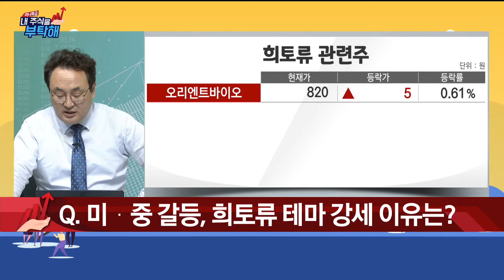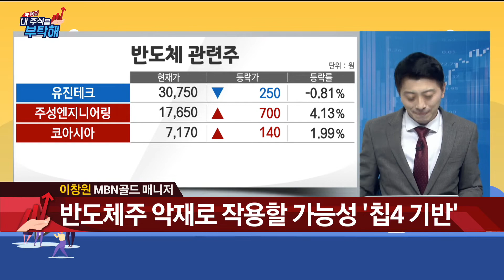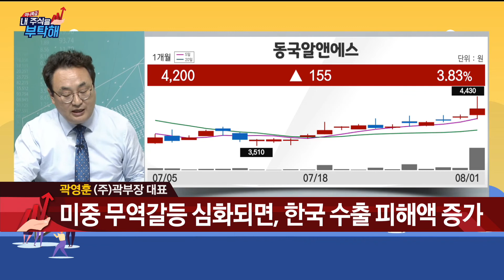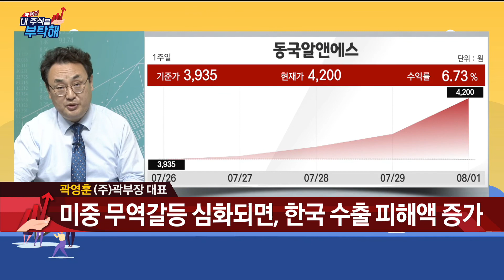[이슈를 더하다] 이창원 매너저/곽영훈 (주)곽부장대표/매일경제TV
1. 美 펠로시 대만 방문 예고!
  미·중 갈등 속에서도 기회는 있다!